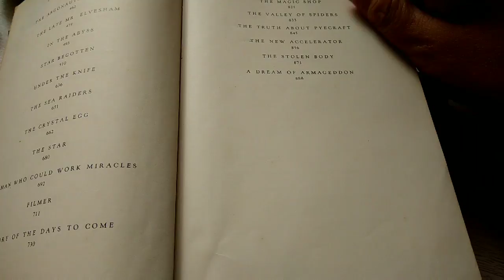An old book